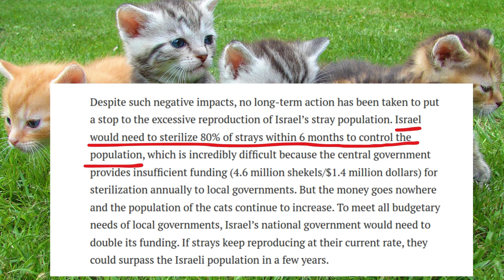Why Does Jerusalem Have So Many Stray Cats?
Israel and Jerusalem have an unusually high number of stray cats. According to popular legend the cats were brought to Israel as a crude form of pest prevention - helping to suppress a rat epidemic at the time of the British Mandate. Since then their population has mushroomed leading to debates about what to do about their numbers. Spaying and neutering programs have been instituted but opposed by some religious groups. For now Jerusalem remains a mixed city: of Jews, Muslims, Christians and